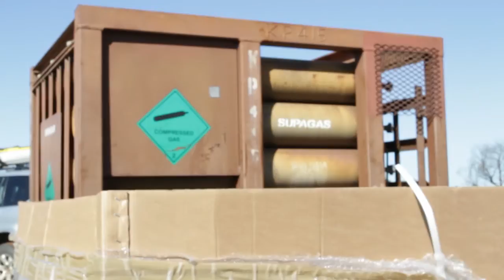C3West 'Sleepers Awake' - Ivan Morison interview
Interview with artist Ivan Morison during installation of 'Sleepers Awake' at Bungaribee, Western Sydney Parklands.